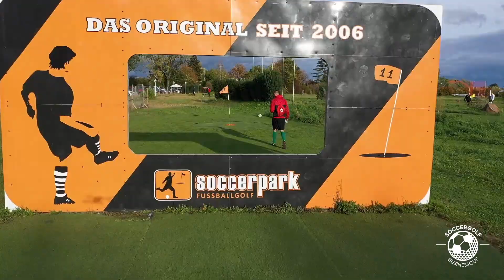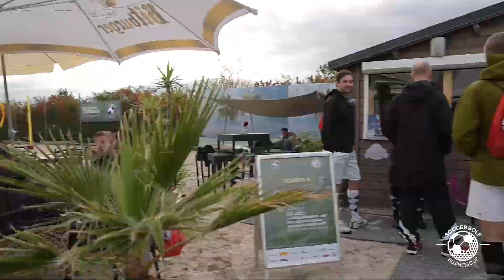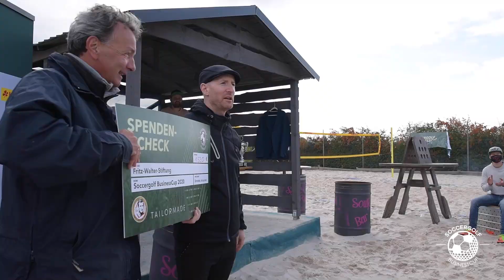5. Soccergolf BusinessCup 2020 – Das größte Fußballgolf-Turnier der Welt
DAS ist der Soccergolf BusinessCup.
Teilnehmerrekord zum größten Fußballgolf-Turnier der Welt!

Wir freuen uns schon auf den 6. Soccergolf BusinessCup 2021!